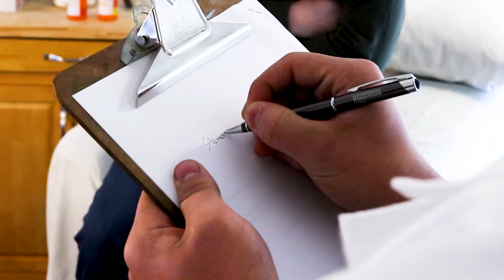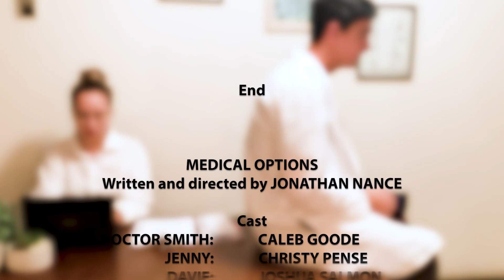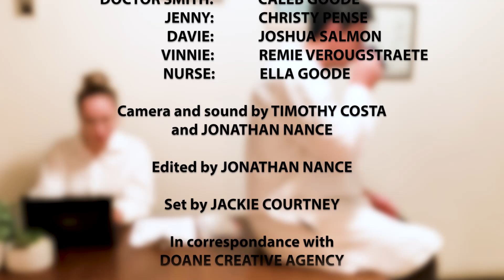Medical Options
Medical comedy sketch